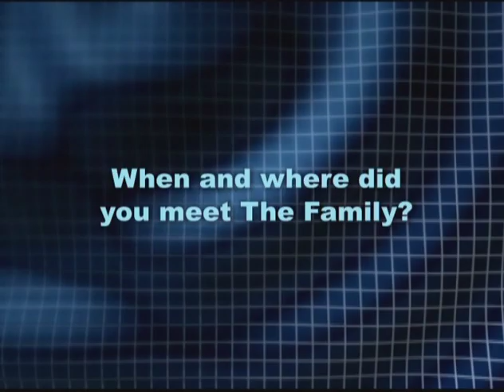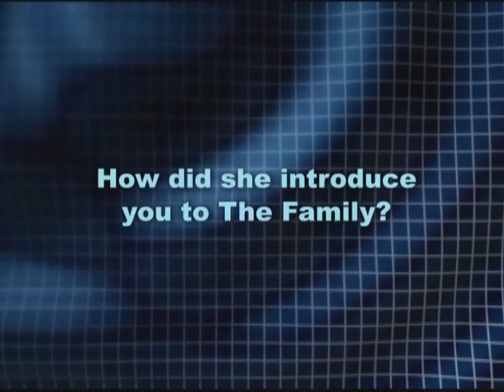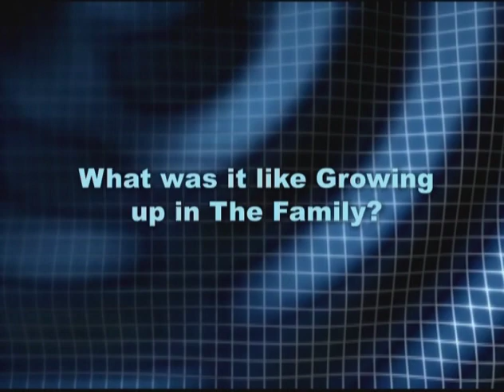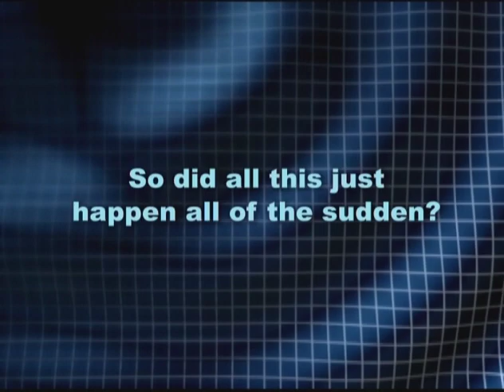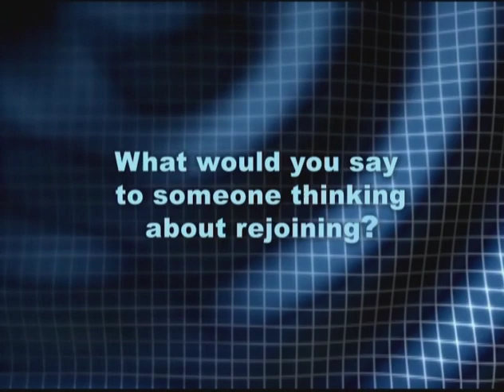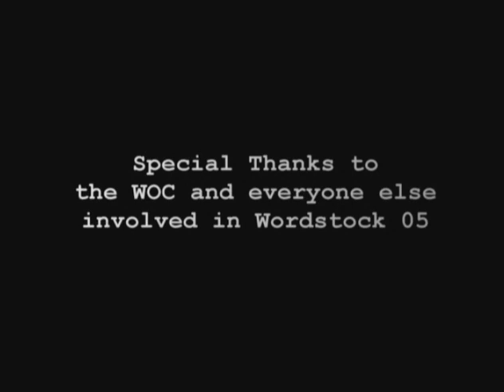Revoactive 17 Life Changers